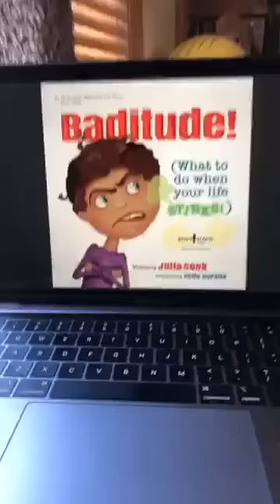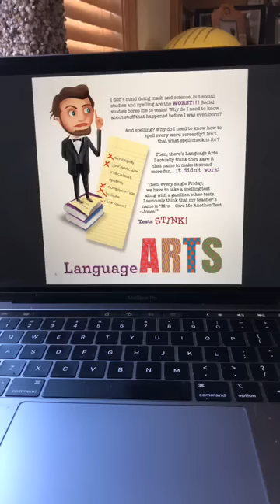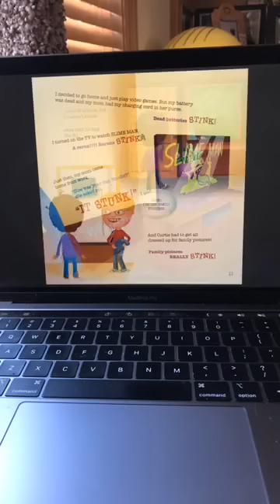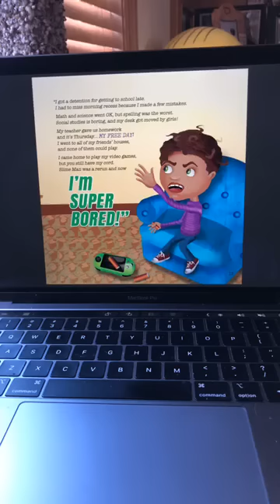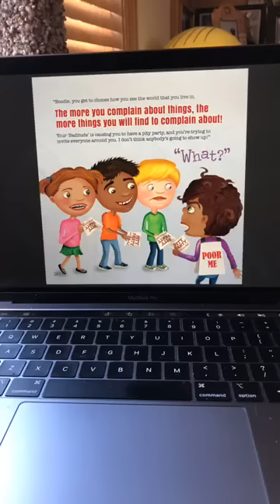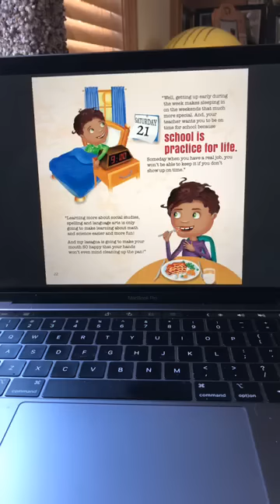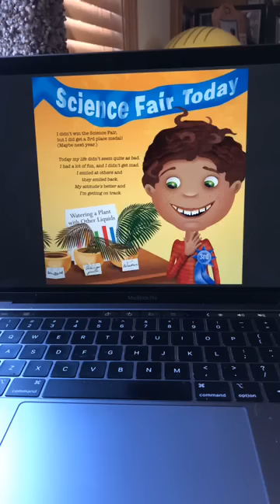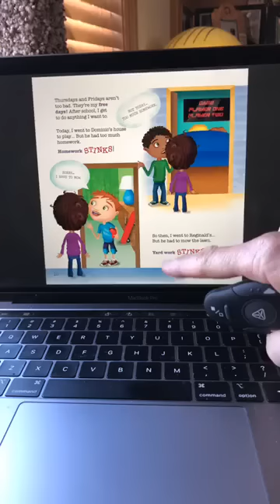BOOKENDS with Julia Cook: Baditude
Julia Cook reads her book Baditude.